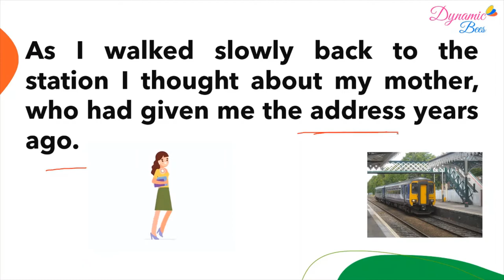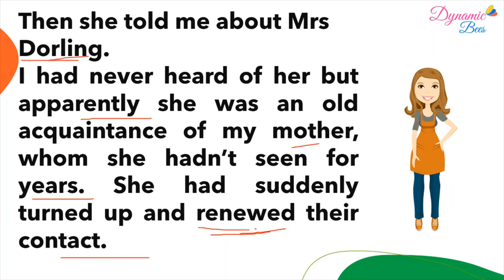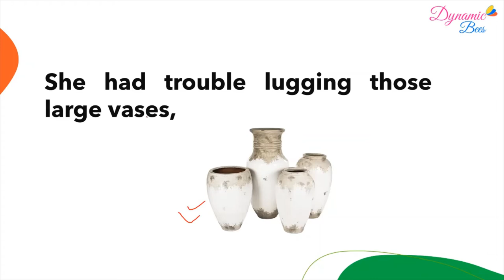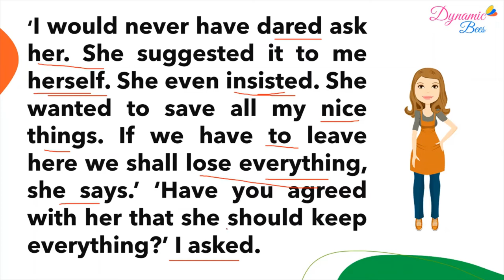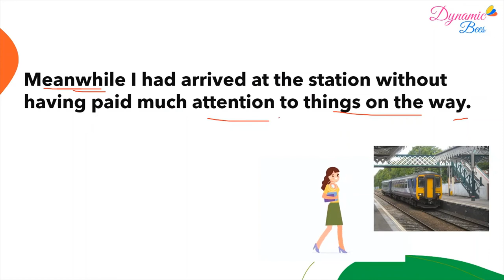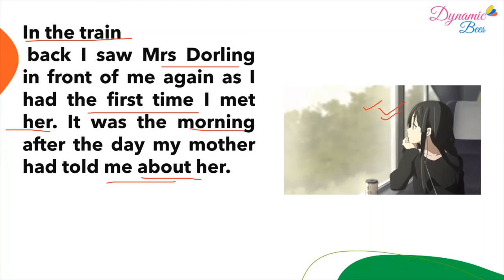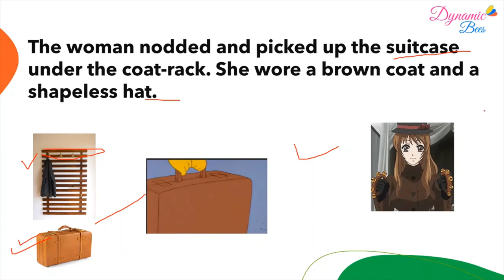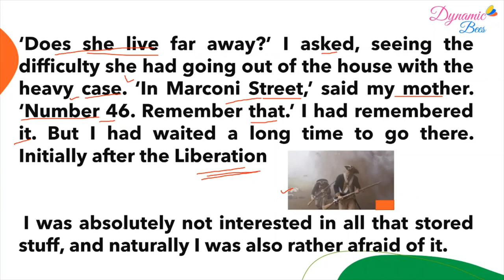The Address Class 11 English Snapshots Book Chapter 2 Part -2 | Explanation of The Address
The Address Class 11 English Snapshots Book Chapter 2 - Explanation of The Address
The story is about the human predicament that follows the pre-War and Post-War period. Mrs. S who was a Jews was a rich lady. Whereas, Mrs. Dorling was a non-Jews. The girl, daughter of Mrs. S, had lost her house and her mother during the war and now she had decided to come back to take her possessions from Mrs. Dorling, an acquaintance whose address was given by her mother years ago. When she reached the house, the woman treated her with a cold reception and didn’t let her into the house. She decided to go back anyway and then she met her daughter who let her in and told her to wait inside. When she saw all the possessions in front of her, she couldn’t connect with them and decided to leave the house.

2. Instagram:- dynamicbees

4. Twitter:- DynamicBees  @dynamic_bees

Let's continue watching other videos as well

Computer Class -How do websites work? | वेबसाइट कैसे काम करती हैं?